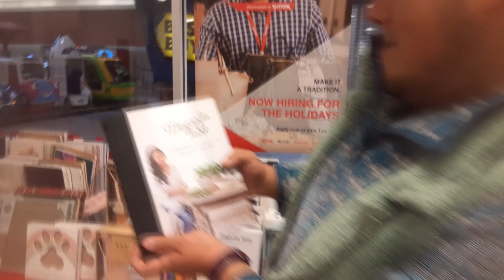Adventures at TJ Maxx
Bobby Gaines actually buys something and Jon Ly checks out the very festive TJ Maxx store while visiting the Meriden Mall during the 2021 Mall Tour! Check it out!